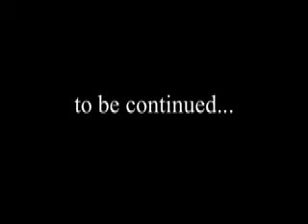Shelby 6 months old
Our daughter at 6 to 8 months old.